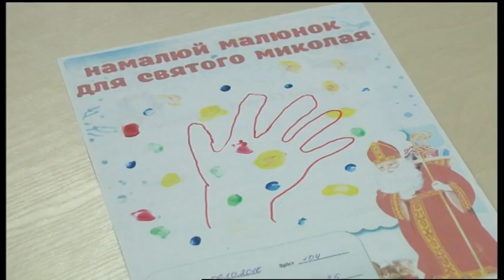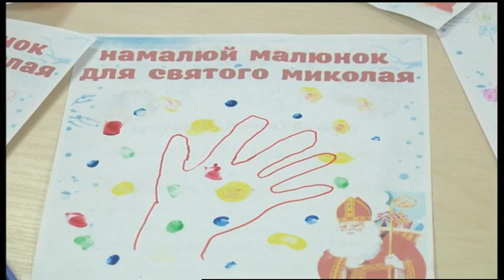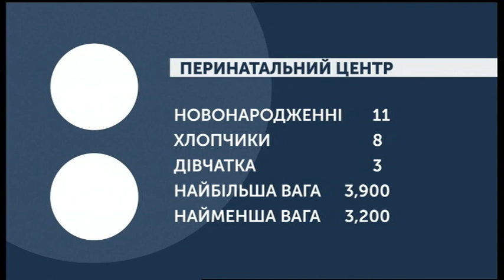20.11.2019. Новини. 08:00